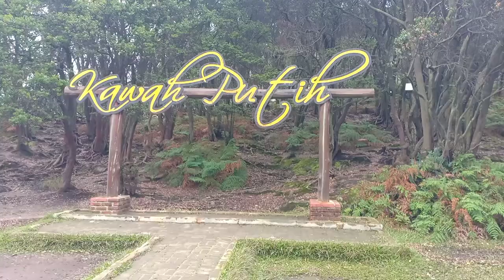Tempat Selfi Kawah Putih Bandung dan BTS sinyal yang ada di lokasi, part 1